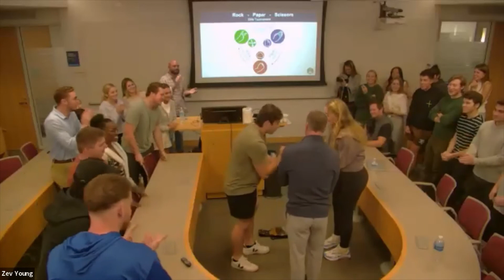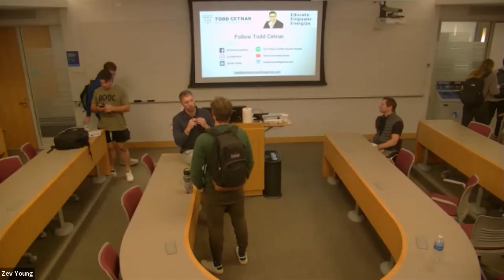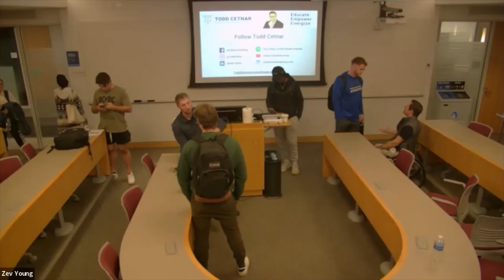Todd Cetnar - Bentley University 11722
Todd Cetnar is our guest in the Effective Selling class at bentleyuniversity